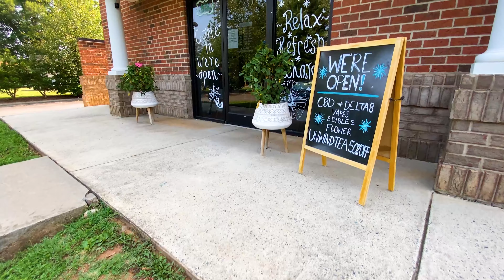15906 Old Statesville Rd VIDEO